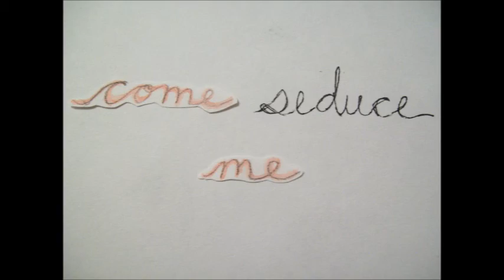Dog-Eared Summer, Brite Futures (Happy Birthday Matt!)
A music video I made for Matthew for his 20th birthday. Happy Birthday Matt! ^v^ 812 pictures total.